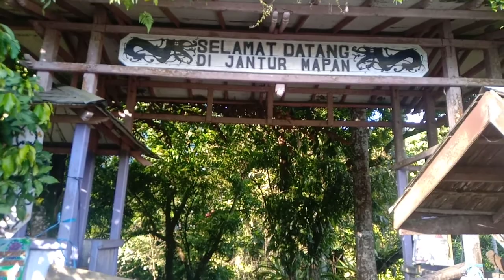air terjun sengkulai kampung linggang mapan.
air terjun sengkulai berada di kampung linggang mapai, kecamatanbigung. kabupaten kutai barat. di kampung linggang mapan ada dua air terjun selain air terjun mapan ada juga air terjun sengkulai. di kubar biasa nya air terjun disebut jantur.